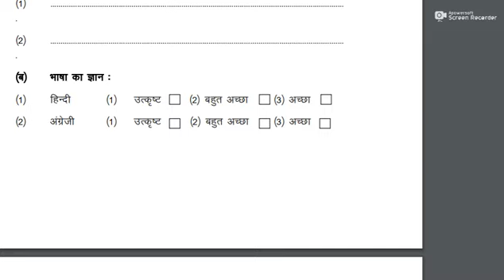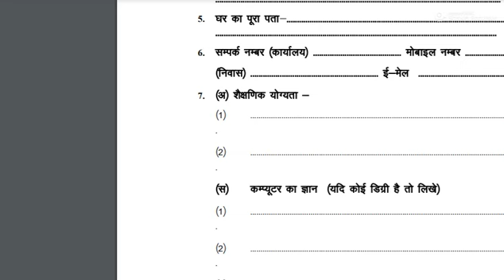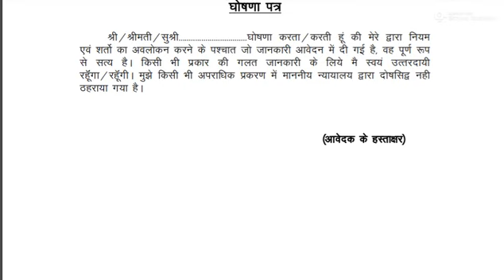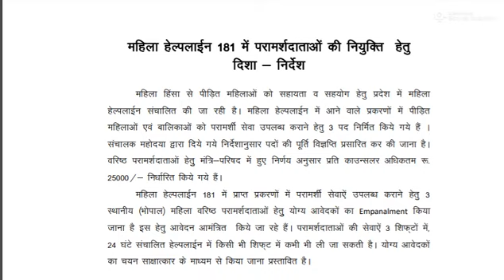181 CM helpline bharti 2020| महिला एवं बालविकास |new vecancy 2020 |3 layer study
हेलो फ्रेंड
यहाँ वेकेंसी महिला एवं बालविकास विभाग के अंतर्गत निकली है
जिमे cm हेल्पलाइन 181  में आपको सीनियर परामर्शकर्ता के रूप में पोस्टिंग आपको मिलेगी
notification ki pdf ke liye follow kare

Top 5 Government Job Vacancy in October 2020 | Latest Govt Jobs 2020 / Sarkari Naukri 2020

10th Pass Job

Sarkari Naukri

Govt job

NAVY New Vacancy 2020 | Indian Navy Recruitment | NAVY SSR, MR, SSR Online Apply Form 2020 |

Top 7 Upcoming Job Vacancies of October 2020 for Freshers 12th pass Graduates | Government Job/Exams
In this video we will discuss about 7 best upcoming government job vacancies or written exams. Freshers can apply. Boys and girls both can apply. Any age & Qualification can Apply.

Anganwadi_vacancy_2020 Apply online form // आंगनवाड़ी सुपरवाइजर भर्ती 2020 //सर्व शिक्षा अभियान भर्ती 2020 Anganwadi supervisor bharti 2020 /govt job 2020

आंगनवाड़ी सुपरवाइजर//सर्व शिक्षा अभियान भर्ती 2020 Anganwadi sypervisor bharti 2020 /govt job 2020 Govt_Job_january_2020 GovtJob2020 #